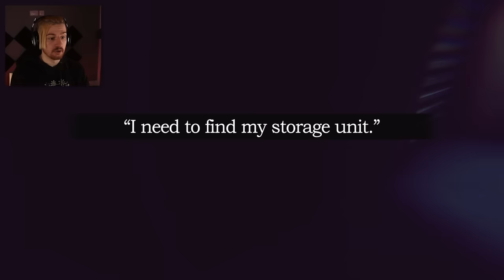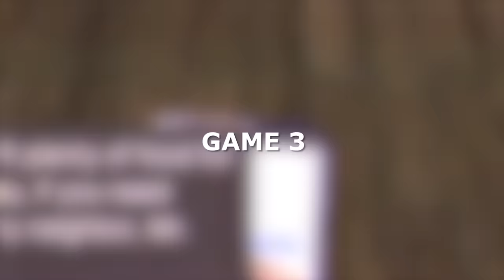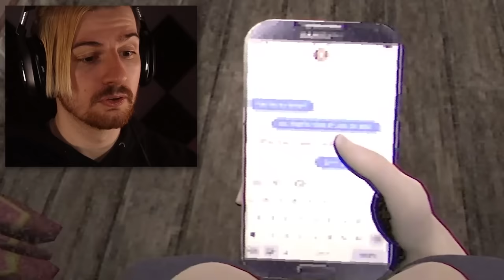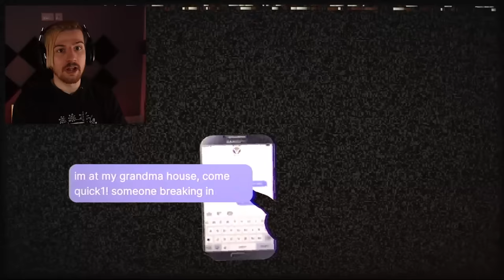HYPER REALISTIC SPONGEBOB HORROR GAME. NIGHTMARE FUEL. (3RG)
Welcome back to another episode of 3 Random Games where for one of the games, we play a hyper-realistic Spongebob game and it is legit SCARY.